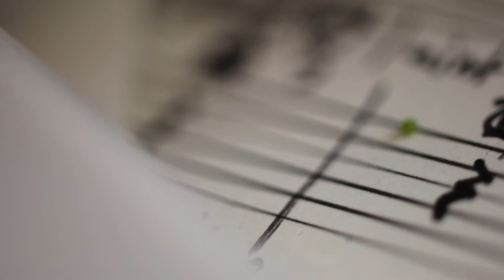Big moth lays an egg.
This moth, with wings the size of a hummingbird, drummed its antenna thingies on a piece of paper ... then laid a tiny green egg.  I didn't see the egg until I viewed the video, where you can see it as a fuzzy green sphere when the moth moves away.   I believe it is a "Lettered Sphinx Moth."